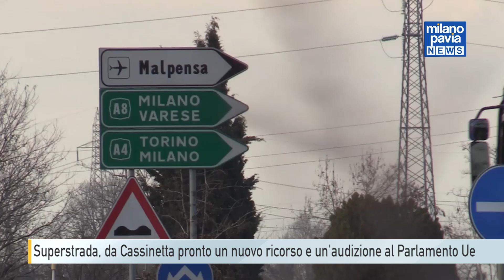Superstrada, da Cassinetta l'annuncio di un nuovo ricorso e di un'audizione al Parlamento Ue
La scelta del Comune di Boffalora sopra Ticino di ricorrere al tar contro la variante di Pontenuovo e quindi contro il progetto definitivo della superstrada Vigevano-Malpensa non poteva che scatenare reazioni. Questo perché Boffalora è un comune da anni amministrato dalla Lega e ciò significa che il fronte del no al progetto va a comprendere anche un comune di centrodestra, da sempre favorevole all’opera e i cui amministratori sono stati in questi anni favorevoli al prolungamento da Magenta verso Ozzero e Vigevano.
Il primo a prendere posizione è stato Domenico Finiguerra, sindaco di Cassinetta di Lugagnano, da sempre alfiere del fronte del No  e che dallo scorso inverno fa notare come il blocco del centrodestra in realtà non lo sia. Questo appunto per i pareri contrari espressi in conferenza dei servizi proprio da Boffalora e anche dal Parco del Ticino. Finiguerra coglie così l’occasione per rilanciare nuovi ricorsi e nuove battaglie politiche e legali per impedire la realizzazione dell’opera.
“Tra Comuni (Cassinetta di Lugagnano, Albairate, Boffalora sopra Ticino), parchi ( Ticino e Agricolo Sud Milano) e Città Metropolitana di Milano, tutti contrari al progetto Anas, è ormai accertato che la maggioranza degli enti coinvolti si è espressa negativamente sul progetto. Se aggiungiamo anche i comitati di cittadini e le 14 Mila firme raccolte è chiarissimo come quest'opera non sia benvoluta ma solo imposta dall'alto. Confidiamo ancora nel buon senso.  A breve avremo nuovamente, sindaci e comitati, un'audizione presso  il Parlamento Europeo.  Infine è pronto anche un nuovo ricorso al TAR”.